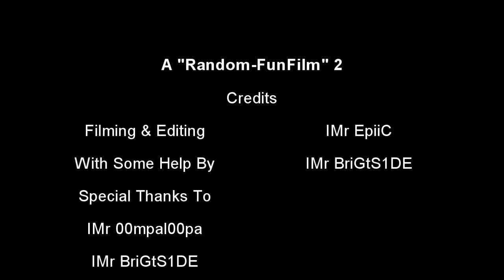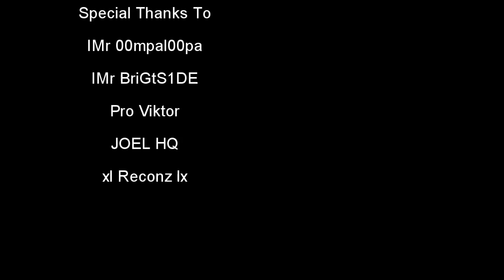Mw2 A "Random-Fun-Film" 2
A random film, it's some editing fails but thats life